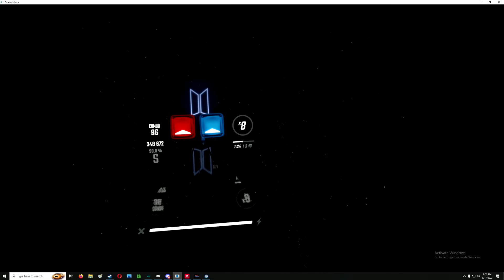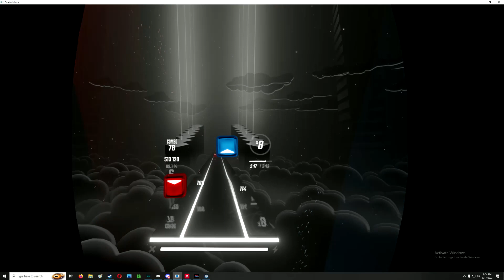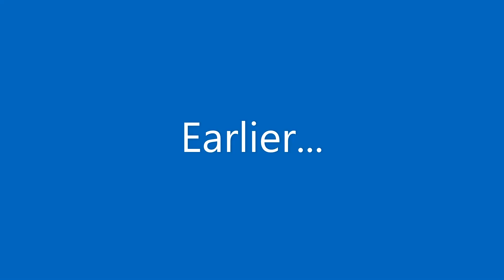Demons - beat saber